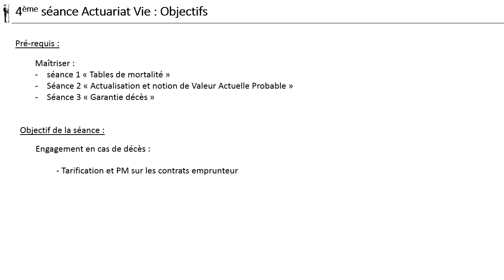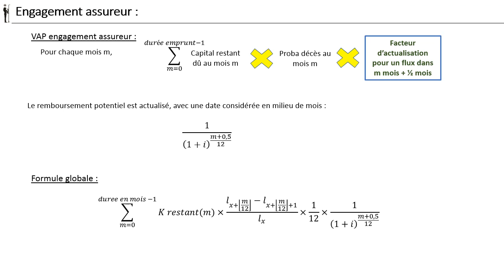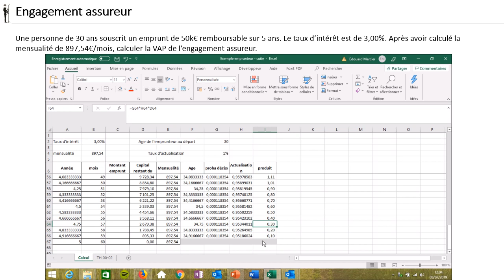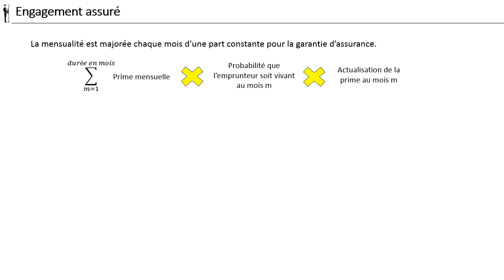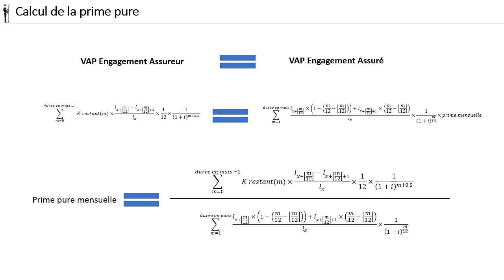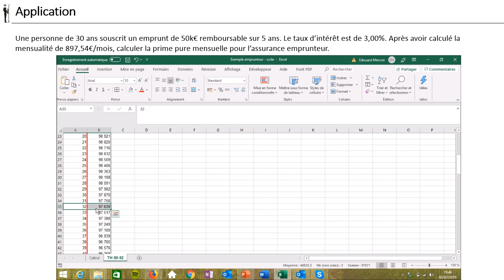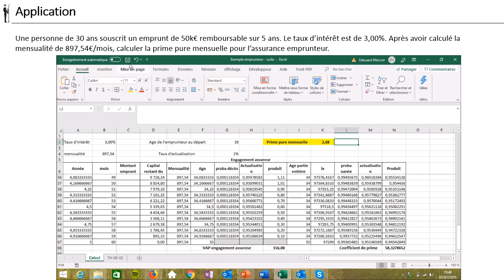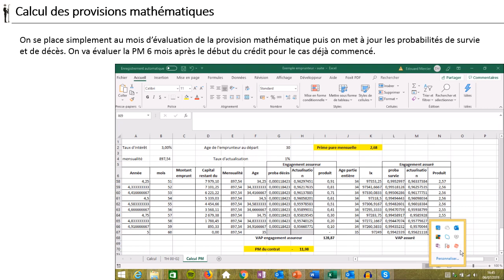Actuariat vie 4 - Emprunteur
Pendant le confinement accès gratuit à la 4ème vidéo de notre cours actuariat vie. L'assurance des Emprunteurs (décès)